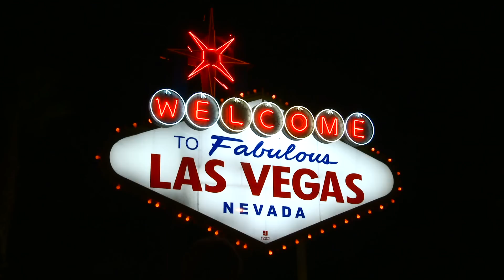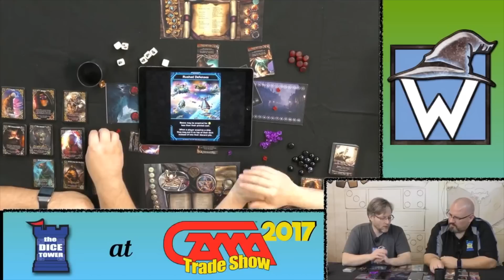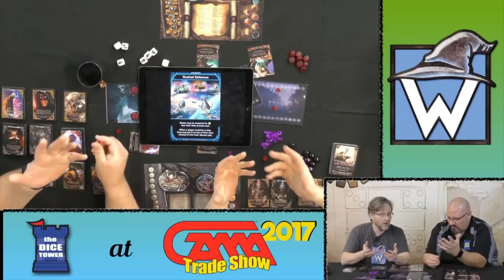White Wizard Games at GAMA Trade Show 2017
Join us as we take a look at what's coming up from publisher White Wizard Games, including Sorcerer and the digital version of EPIC.